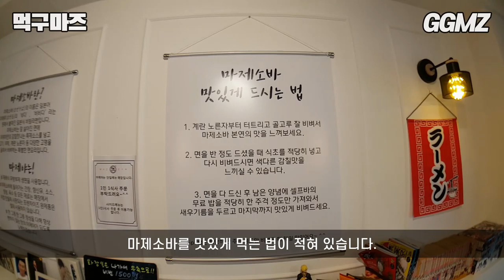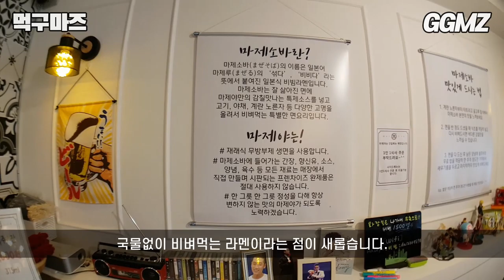[먹구마즈🍽️EP42] 마제소바, 눈으로 백점 맛으로 이백점